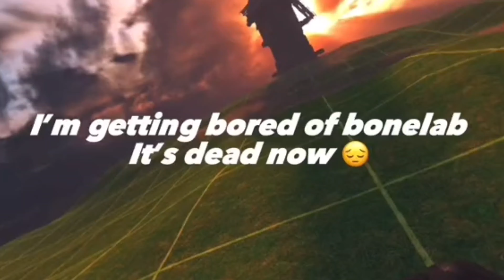Making It Through All Trials In Bonelab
This was a very hard time for me because I was basically on a time limit because I had to do something at the time but luckily I done it!